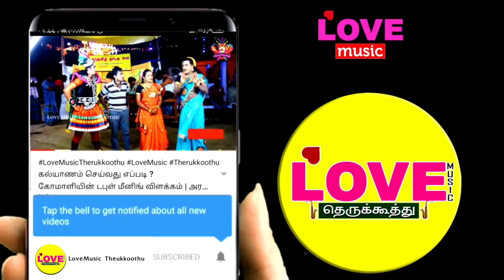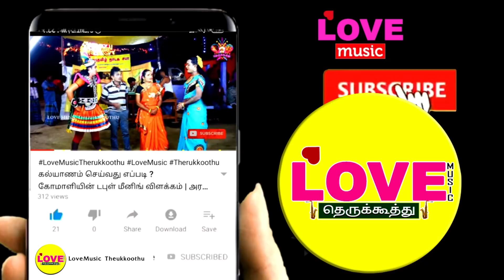எல்லம்மாள் பிறப்பு (பகுதி-8) பிரம்மன் கண்ட கனவு பிரித்தெடுக்கு கோமாளி | Love Music Therukkoothu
சக்திவேல் நாடக சபா
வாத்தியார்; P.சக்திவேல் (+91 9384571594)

yellammal pirappu,
Yellammal pirappu therukkoothu,
sakthivel therukkoothu,
kovintharaj therukkoothu,
komali kovintharaj comedy,
sakthivel therukkoothu videos,
sakthivel nadaga shapa,